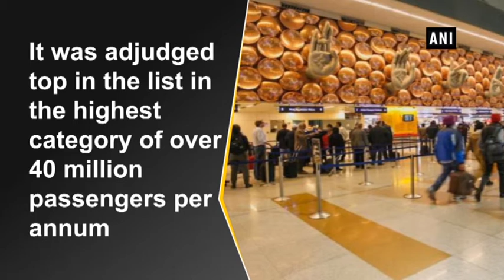Delhi's IGI Airport tops Service Quality Awards 2017 - ANI News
New Delhi, Mar 08 (ANI):  Delhi's Indira Gandhi International (IGI) Airport has been adjudged as the best Airport, according to the latest rankings by Airport Service Quality (ASQ) 2017. The list was released by Airport Council International.